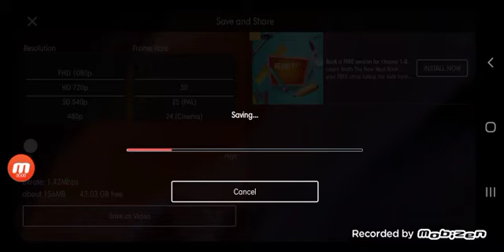boring video of how editing is downloaded